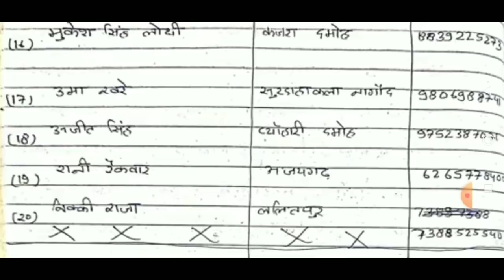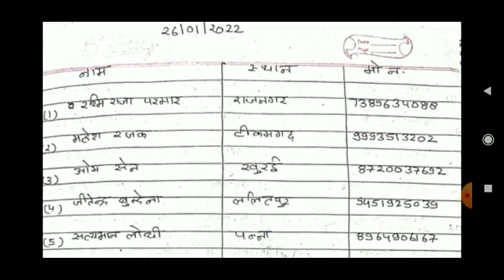17 दिसंबर को डाले गए टोकन में जिन लोगों की अर्जी स्विकार हुई उनकी पूरी लिस्ट | बागेश्वर धाम अर्जियाँ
बागेश्वरधामटोकन लिस्ट